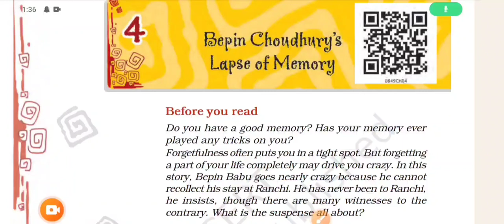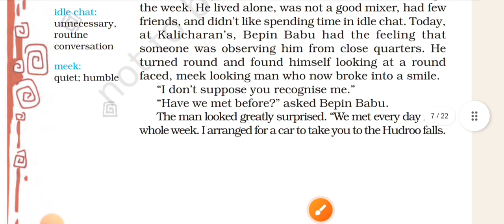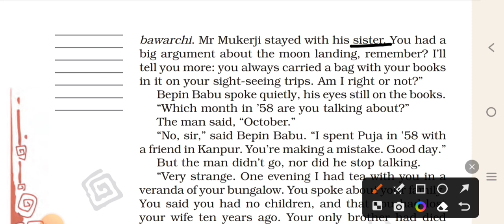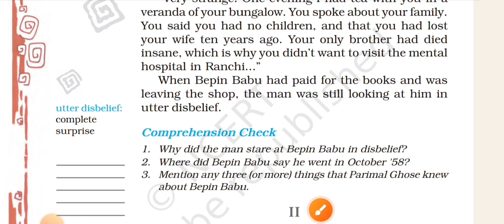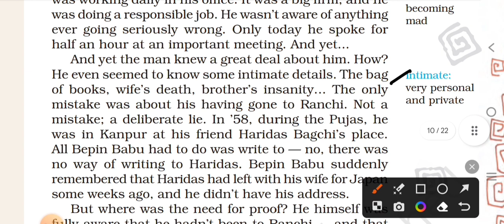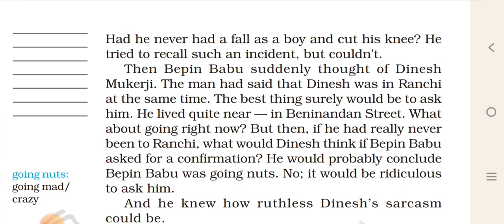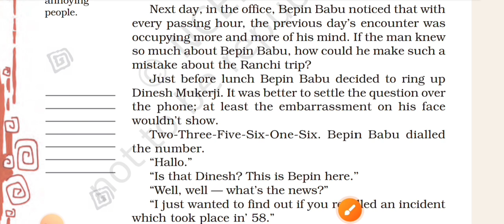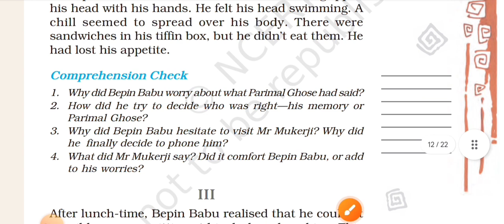Class 8 English | Bepin Choudhary's Lapse of Memory | Part - 1 | Explanation | Ch- 4 | Honeydew